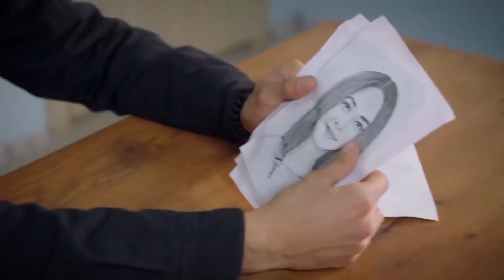Ozan and Aslım Special Scenes Part 39 | Can't Stop Loving You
Ozan and Aslım Special Scenes Part 39 - ASLIM IN DANGER!